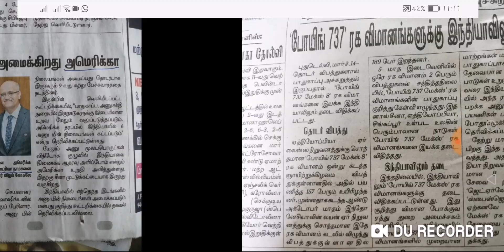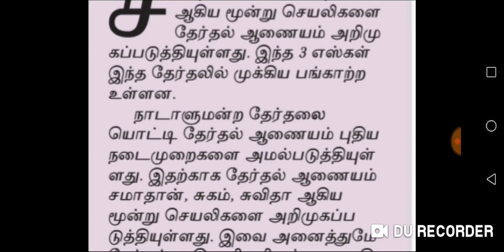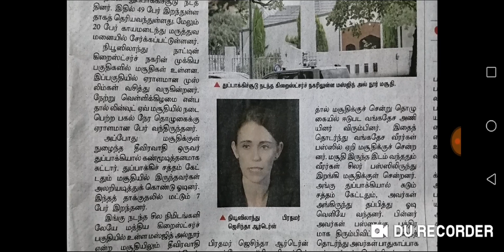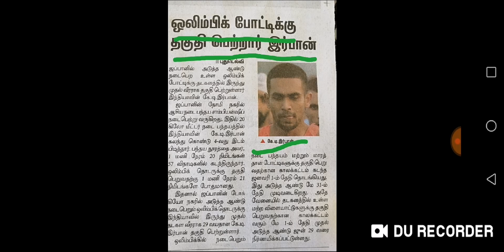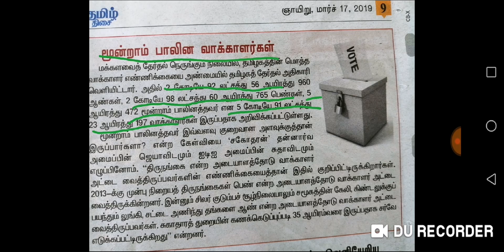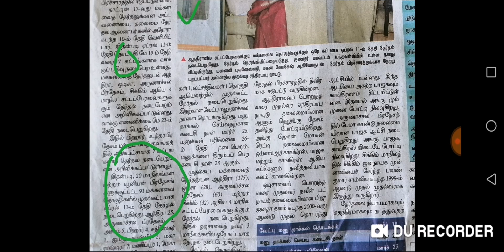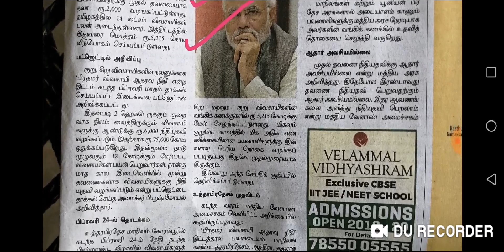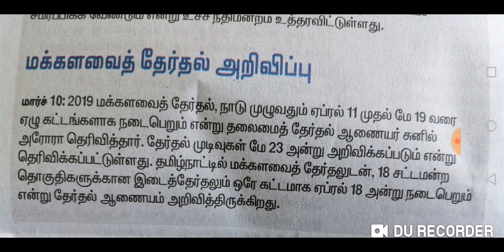March month( 12-17) daily current affairs 2019